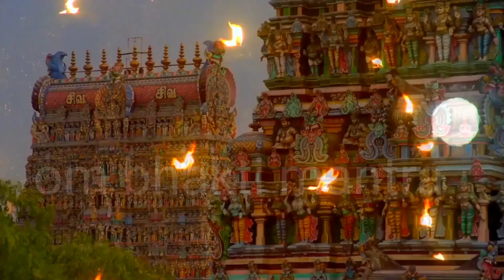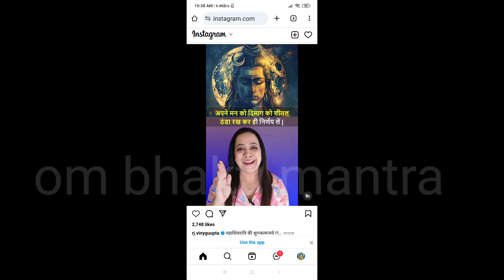Mahashivratri 2025 | भगवान शिव से जुड़ी ये बातें जिन्हें कम लोग ही जानते है | shivratrispecial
Mahashivratri 2025 | भगवान शिव से जुड़ी ये बातें जिन्हें कम लोग ही जानते है | Bhagwan Shiv |

Mahashivratri 2025 | Mahashivratri Puja ka shubh Muhurt 2025 | महाशिवरात्रि पूजा के सभी जरूरी नियम

Shivratri ke upay
Mahashivratri par kya karna chahiye
mahashivratri ke upay
mahashivratri Puja ka shubh muhurat
mahashivratri ka niyam
mahashivratri Puja
Puja ke niyam
Puja ka upay
mahashivratri ke khas upay
mahashivratri par yah upay jarur kare
mahashivratri par kya krna chahiye
महाशिवरात्रि महत्व
महाशिवरात्रि पूजा का महत्व
महाशिवरात्रि का फल
महाशिवरात्रि पर क्या करना चाहिए
महाशिवरात्रि पर शुभ फल कैसे मिलेगा
महाशिवरात्रि का इतिहास
mahashivratri vrat kab karna chahiye
mahashivratri vrat kaise kare
yese kare shivbhakti
shivbhakti ke upay